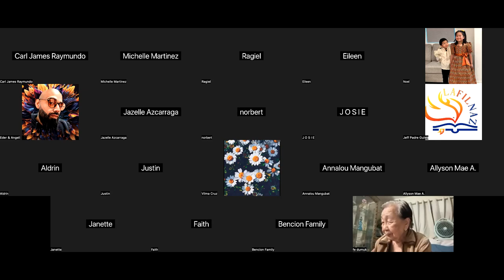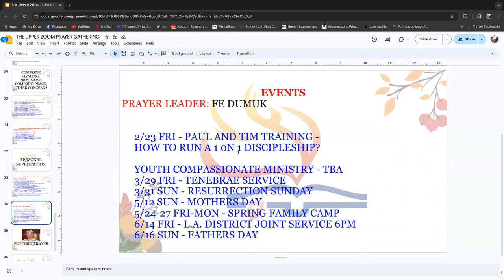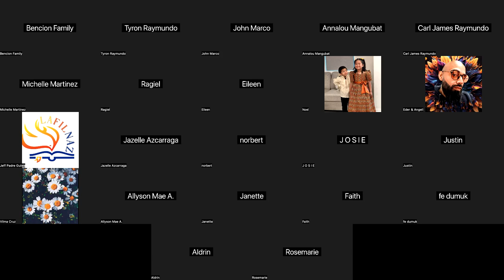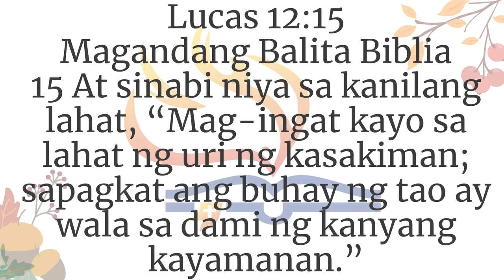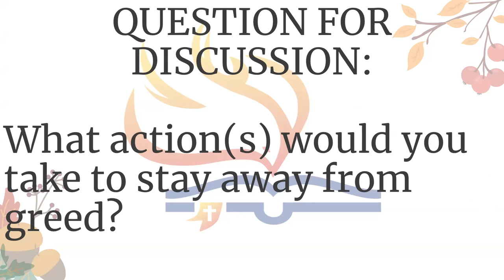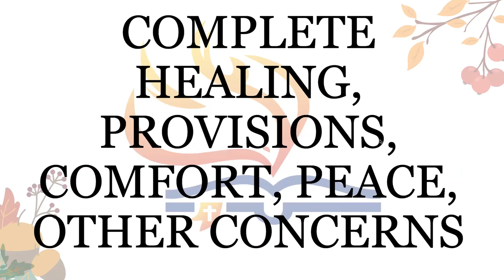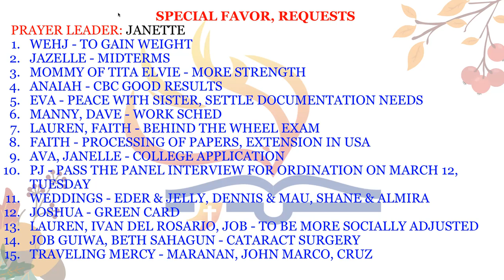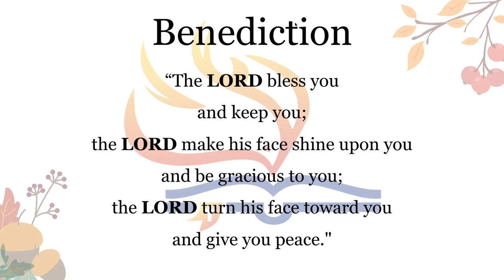2/21/24 THE UPPER ZOOM PRAYER GATHERING (Jeff Padre Guiwa)